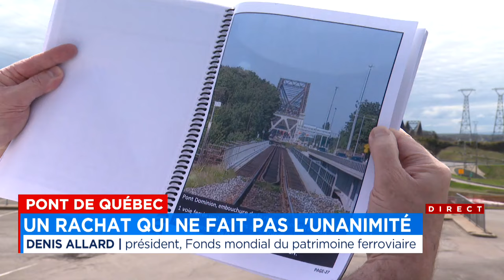Pont de Québec: un rachat qui ne fait pas l’unanimité - Explications, 12h